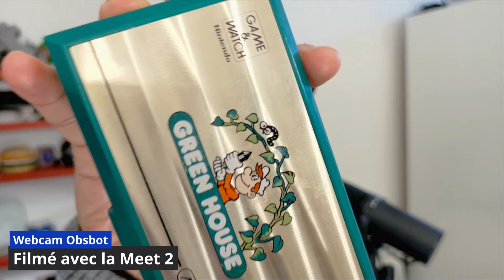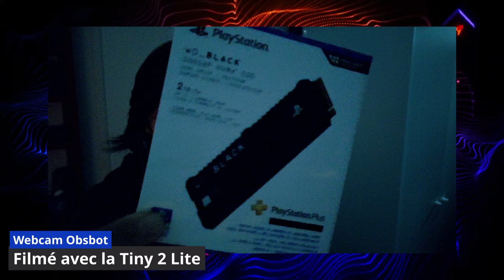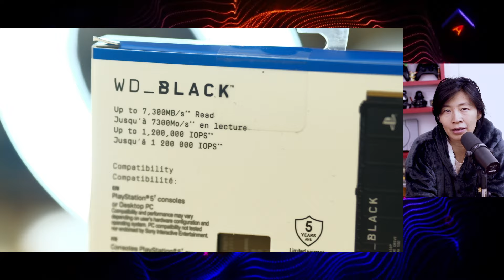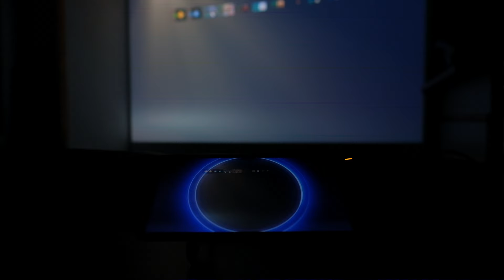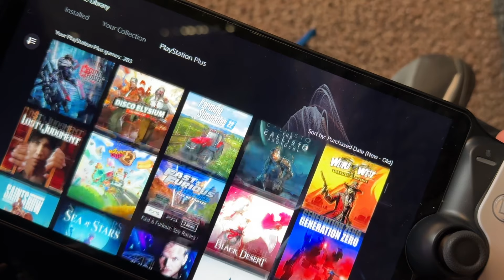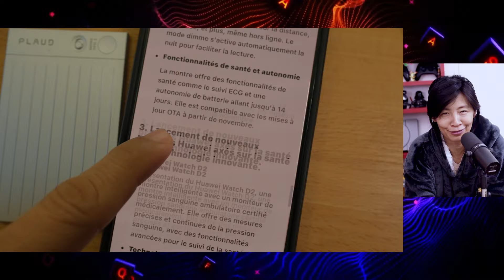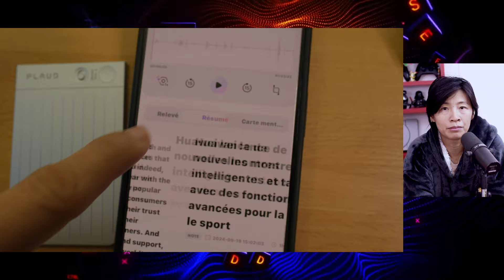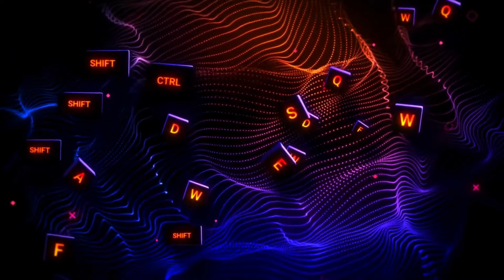Faites plaisir à vos gamers et streamers en herbe ! Idées cadeaux de dernière minute pour Noël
Noël approche, et vous n’avez peut-être pas encore fait toutes vos courses cadeau ! Pas de panique, voici quelques idées entre 150 et 250 euros.
collaborationcommerciale avec Obsbot

👍 Boîtier de capture Elgato HD60X

👍 Webcam Obsbot Meet 2
🎁 PROMO DE NOEL : - 20% du 15 au 25 décembre !!!

👍 Webcam Obsbot Tiny 2 Lite

👍 Manette DualSense Edge
👍 SSD 2 To pour PS5 avec dissipateur WD SN850P
Lexar NM790
WD SN850X
Crucial T500
Corsair MP600
👍 Console cloud Portal PS5
👍 Moniteur AOC 27G4X
👍 Enregistreur Plaud Note AI

Produits dans la vidéo : achats personnels et échantillons presse envoyés par les marques, sans obligation de contenu

Évènement suivi dans la vidéo : @followme-europe-paris

SSD Officiel PS5 Seagate
SSD PS5 WD
SSD PS5 Crucial pas cher

Astro Bot version physique
Manette DualSense Astro Bot

👍 PlayStation 5 version avec lecteur
👍 PlayStation 5 version Slim
👍 PlayStation 5 Digital Edition

 🎁 Les listes d'idées de cadeaux pour les fêtes, c'est par là :

⭕️ MICRO utilisé
Shure MV7
Shure SM7B

⭕️ Les lampes moniteur :
ScreenBar Pro
ScreenBar Halo
ScreenBar de base
Xiaomi Light Bar
Quintis Light Bar

⭕️ Les cartes graphiques
MSI RTX4080

⭕️ LES SSD INTERNES À INSTALLER SUR PS5 ET PC :
👍 WD Black SN850
👍 Seagate FireCuda 530
Samsung 980 Pro
PNY XLR8 CS3140
Crucial P5 Plus
👍 Sabrent Rocket 4 Plus

⭕️ LES DISSIPATEURS DE CHALEUR POUR SSD INTERNE :
👍 Sabrent heatsink PS5

⭕️ LES DISQUES DURS XBOX, PS5, PS4
👍 Disque dur Game Drive PS4 noir et bleu 1 à 4
👍 Disque dur Game Drive Xbox blanc 2

⭕️ LES CONSOLES :
👍 Nintendo Switch classique
👍 Xbox Series X
Xbox Series S

⭕️ LES CARTES DE RECHARGE STORE :
Carte eshop Nintendo 25€
Xbox Store fond porte-monnaie
PSN fond porte-monnaie 50 euros

⭕️ LES ACCESSOIRES INDISPENSABLES :
Manette Switch pro
Manette PS5
Manette Xbox Elite Series 2

⭕️ LES MANETTES AVEC PLEIN DE FONCTIONS :
SCUF Instinct Xbox/PC
Xbox Elite Serie 2 Core
SCUF stick interchangeables Xbox
Nacon Revolution PS4

⭕️ LES VIDEOPROJECTEURS :
BenQ TH690ST
BenQ TK700STI
BenQ X3100i